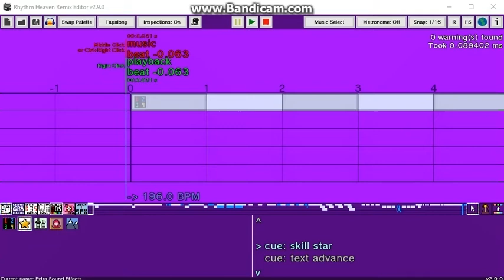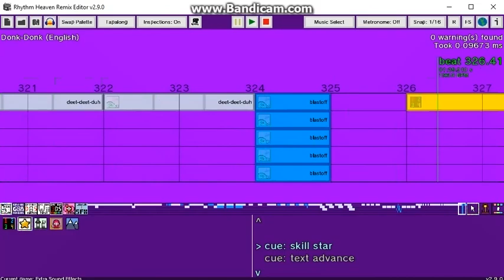Never Let Up! Custom Remix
i'm so done with this crap! it took too much time.
YOU'RE WELCOME FIREFLY0300!